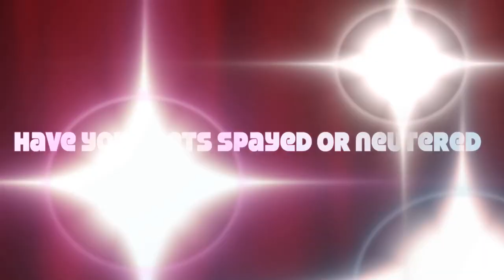Mitt Romney's Attempt to Discredit President Obama on the attacks in Libya.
On Sept 12th, 2012 this nation faced another attack on our people.  My heart goes out to the Family and Friends of those who were lost, and those who remain to fight for our freedoms.  This video should be considered political satire, and nothing more.